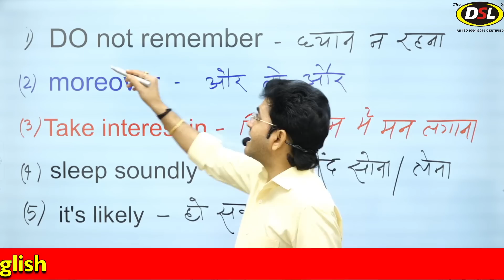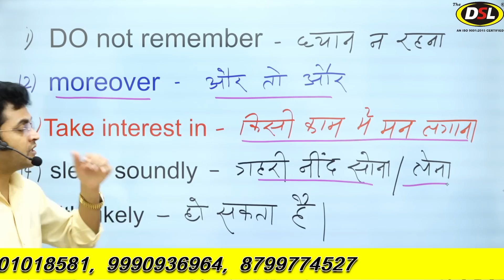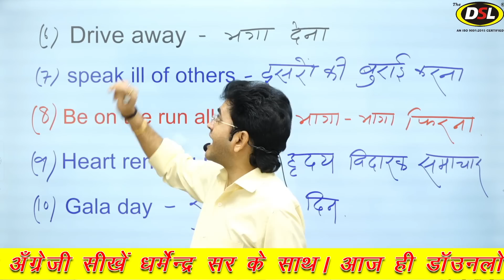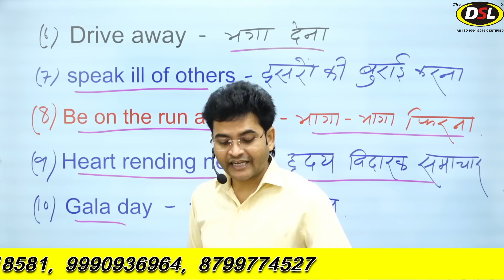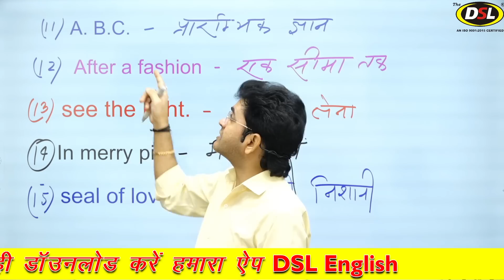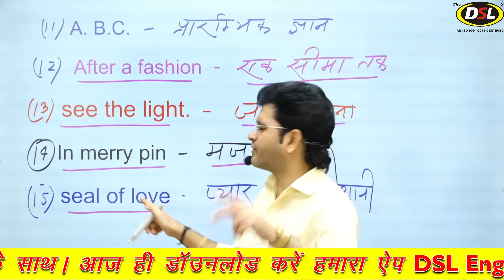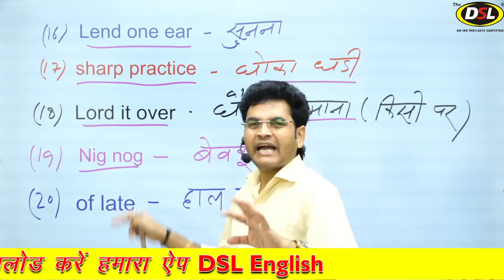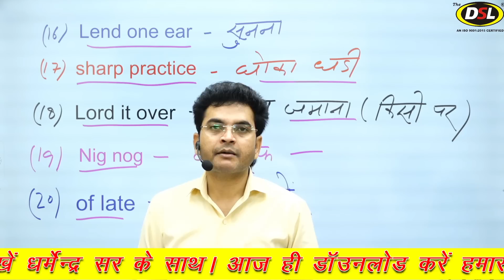Daily Uses Spoken Words / Phrases | By Dharmendra Sir | Dsl English |Best English Teacher on Youtube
In this video, we will discuss the Daily Use of Spoken words in English with basic tips & tricks.

• यदि आप हमारी Books खरीदना चाहते हैं तो Contact करें : 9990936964

• English Grammar
• Objective English
• English Translation
• Doubt Class

Spoken English
english teacher
english
english teaching
dsl english classes
english teacher teaching english
english ka teacher
spoken word
english spoken
dharmendra sir english class
spoken english
इंग्लिश टीचर
dsl english
english ke teacher
dsl spoken english
english speaking practice
hindi english teacher
english word
teaching english
english teachers
best english teacher
english sikhane wala teacher
dsl
english teach
english class
spoken words
इंग्लिश सिखाओ
dharmendra sir
english speaking course
spoken
english speaking
daily use english words
teach english
english spoken word
english class teacher
teacher english
english teaching class
english ki teacher
english classes
english words
english sikhane wali teacher
best english teacher on youtube
dharmendra sir english
english best teacher
english grammar
इंग्लिश सिखाएं
spoken english teacher
daily use english sentences
dharmendra sir spoken english